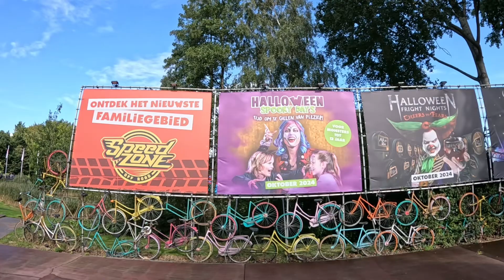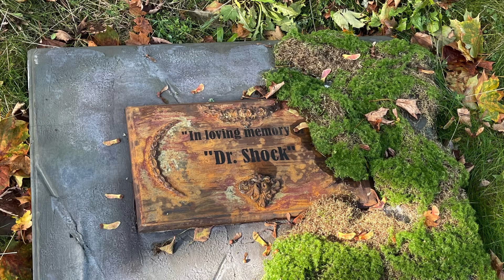Halloween Fright Nights 2024 - Bouwupdates (Zaterdag 28 September)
Halloween Fright Nights - Cheers to fears
Eddie brengt een toost uit op al jullie angsten: Cheers to Fears! In zijn donkere kelder liggen vaten vol met bloed van zijn slachtoffers te rijpen voor de beste smaak, klaar om opgeheven te worden in een bloederige Cheers to Fears. Beleef deze oktober de ultieme horrorbeleving tijdens Halloween Fright Nights. Proost jij mee met Eddie?

Halloween Fright Nights vindt plaats op 5, 6, 12, 13, 19, 20, 25, 26, 27 en 31 oktober en op 1, 2 en 3 november in Walibi Holland en start om 18:00 uur. Het park is op deze dagen geopend vanaf 10.00 uur en (bijna) alle attracties blijven tijdens Halloween Fright Nights tot 23.00 uur geopend. Overdag vindt Halloween Spooky Days plaats voor stoere monsters van 6 tot 12 jaar.

KOOP JE TICKETS
Denk jij dat je Halloween Fright Nights aandurft? Koop dan nu je tickets en bereid jezelf voor op een gruwelijk exclusieve Halloween experience! Vergeet ook niet je vrienden mee te vragen, dat vergroot je kans om het te overleven. Misschien...